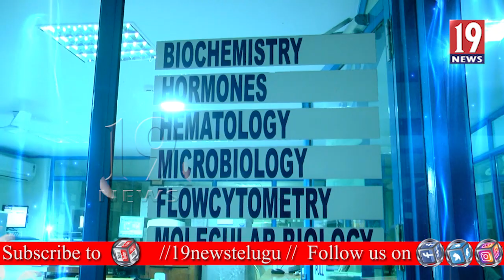Mee Arogyam with Dr. Vadrevu Ravi M.D (Dermatologist )